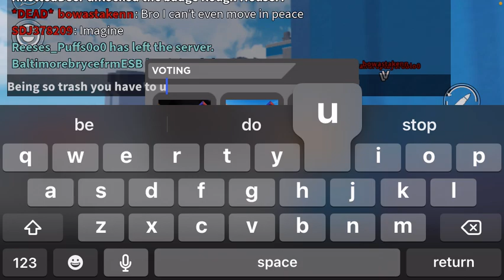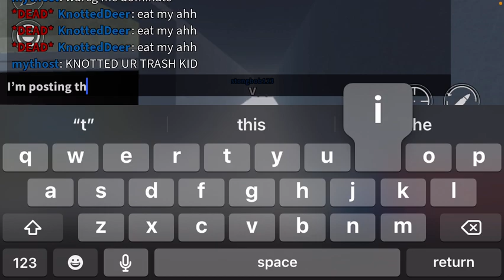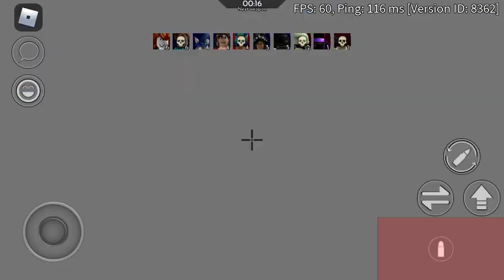More hackers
Yup more of them